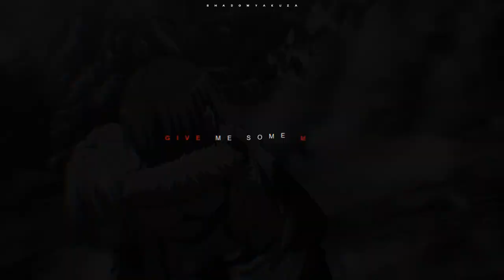Smack That | Accelerator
"..Smack that all on the floor
Smack that give me some more..."

•Well after Re-watching him again i had to made something and this song standed so long on my list now that i did it with him and damn i will make more with him that for sure :D with some other of my fav boys from that awesome Voice actor maybe too :3 let's see what comes next.

►Fandom: Toaru Kagaku no Accelerator, To​ Aru​ Majutsu​ no Index 1-3
►Song: Akon ft. Eminem - Smack That (Cuby Remix)
►Coloring: Mine
►Edited by Haruka